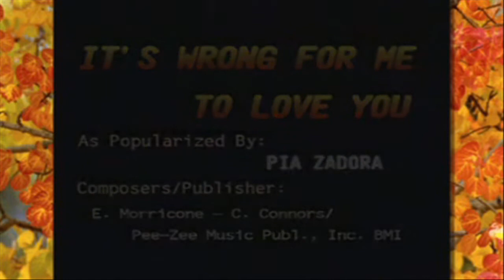It's Wrong For Me To Love You - Pia Zadora